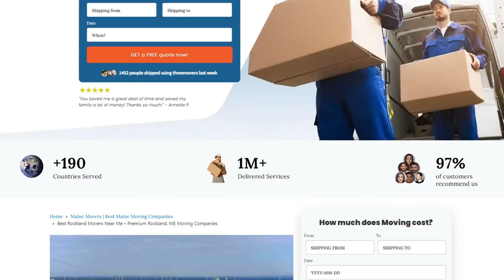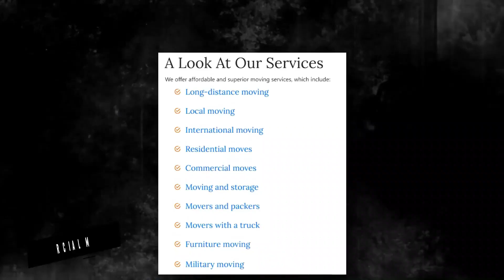Efficient Moving Services in Rockland | Hassle-free Relocation in Rockland | Top Moving Tips You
Welcome to Rockland's Reliable Moving Company, your go-to source for expert moving professionals in Rockland, Maine! 🚚 Whether you're relocating within the city or moving to a new destination, our team of dedicated movers is here to make your moving experience smooth, stress-free, and efficient.

🌐 About Rockland's Reliable Moving Company:
At Rockland's Reliable Moving Company, we take pride in being the trusted choice for residents and businesses in Rockland, Maine, and surrounding areas. With years of experience in the moving industry, our skilled professionals are committed to providing top-notch moving services tailored to your specific needs.

👷‍♂️ Expert Rockland Moving Professionals:
Our team consists of highly trained and experienced moving professionals who are experts in handling all aspects of the moving process. From packing and loading to transportation and unloading, we ensure the utmost care and attention to detail throughout the entire journey. Trust us to handle your belongings with the same care we would our own.

🏠 Local and Long-Distance Moving:
Whether you're making a local move within Rockland or embarking on a long-distance relocation, Rockland's Reliable Moving Company has you covered. Our comprehensive moving services are designed to meet the unique requirements of each customer, ensuring a seamless transition to your new home or office.

📦 Benefits of Hiring Movers:

Time Efficiency: Our efficient and experienced team can complete the moving process in a fraction of the time it might take if you were to do it yourself.

Safety and Security: We prioritize the safety of your belongings. Our professional packing and handling techniques ensure that your items arrive at their destination in the same condition they left.

Stress-Free Experience: Moving can be a stressful experience, but with Rockland's Reliable Moving Company, you can relax and let our experts handle the heavy lifting. Focus on settling into your new space while we take care of the logistics.

Customized Services: We offer a range of services, including packing, loading, transportation, unloading, and even unpacking. Choose the services that best fit your needs and budget.

📍 Location: Rockland, Maine:
Our headquarters are conveniently located in Rockland, Maine, allowing us to serve the local community and surrounding areas with ease. Whether you're moving within Rockland or to a neighboring town, our team is ready to assist you.